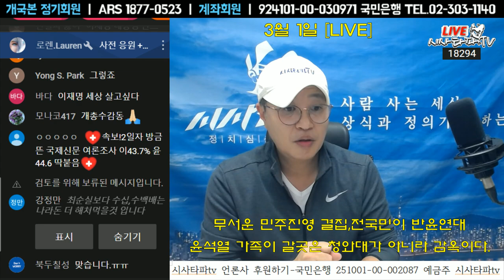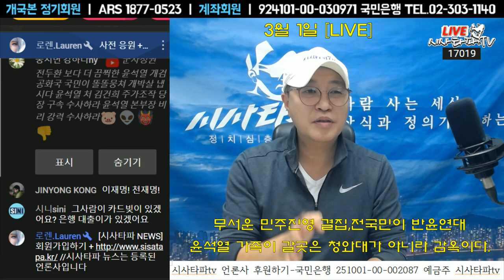이재명은 '흠' 보다 아픔이 많은 사람,이재명 가족의 아픔은 평범한 우리 민중들의 아픔